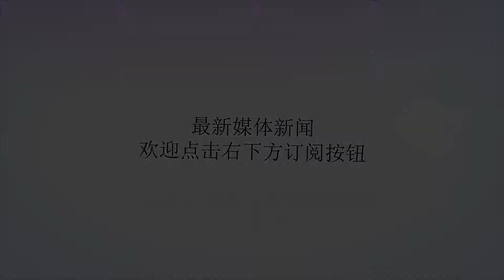若要点燃灵魂，就得保持一颗年轻和好奇的心！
谢谢！我没有特别的才能，只有强烈的好奇心。永远保持好奇心的人是永远进步的人。———爱因斯坦文：l7UHqQ图片：花瓣网在自己身边，遇见很多年龄不大但却经常自喻为“老人家”的年轻人。当我问起他们近期有何规划、业余时间有何爱好时，他们都茫然以对。我所看到的是：他们大都没有对未来很好的筹划，将大量的时间花在吃喝玩乐上。所以，当与他们进行深层次的心灵对话时，我观察到的是：他们眼神的无采和内心的灰暗。眼神的无采说明他们对生活缺乏期待，盲目地看着春来冬往；内心的灰暗说明他们对生命缺乏好奇，机械地顺着本能混世度日。其实，生命每一天都可以有不同的体验。大多数人之所以觉得生活乏味，是因为他们不愿意改变自己既有的生活轨迹，不能以年轻的心去拥抱生活、以好奇的心去照亮灵魂。